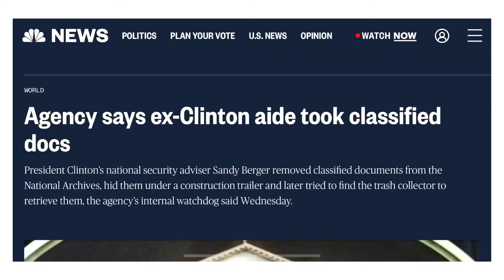The TRUTH about FBI Raid, Defund the FBI, Trump 2024 and a Search Warrant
FBI raid of Mara Lago driven by Attorney General Merrick Garland shook the United States this week. Many Republican longing for Trump 2024 now wanting to defund the FBI due to Trump search warrant due to FBI raid.

In this episode of The Paul Martin Show, Paul strays from Fox News or MSNBC -- he continues his deep desire for self improvement and the strengthening of relationships. How? Through helping others better understand issues that divide both our nation, and relationships with our loved ones.

00:35 This has never happened before!
01:00 This is a self improvement show that touches politics
01:58 Government requires records be kept for checks and balances
03:50 Taking government records is a crime and Trump took records
05:45 The FBI was concerned but needed a search warrant
07:55 What happened was VERY common in terms of search warrants
08:50 The only two choice we have about the FBI raid